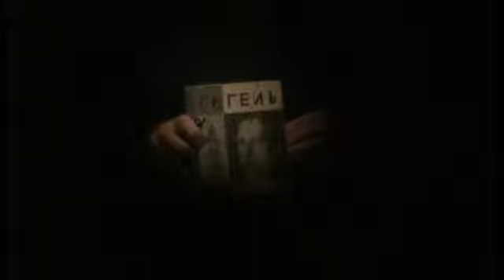«Б.Р.Р.». Режиссер: Касым Орозбаев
Выбор, сделанный революционером Рахметовым во сне.

Фильм «Бессознательное революционера Рахметова» для конкурса авторского короткометражного кино Grolsch Film Fund.

Автор: Касым Орозбаев